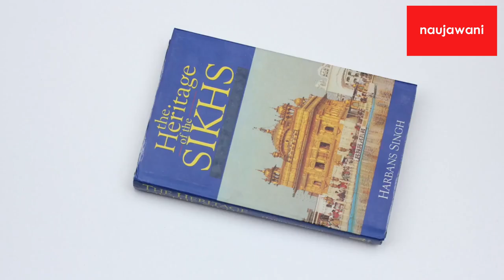'Ancient Nuggets of Wisdom' - Kuljit Kaur Bhamrah [Cover to Cover]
Book: 'Ancient Nuggets of Wisdom'
Author: Kuljit Kaur Bhamrah